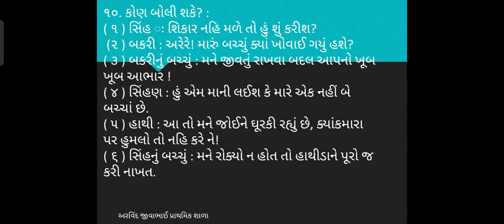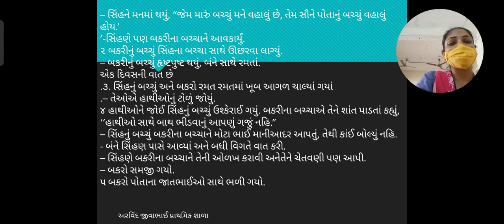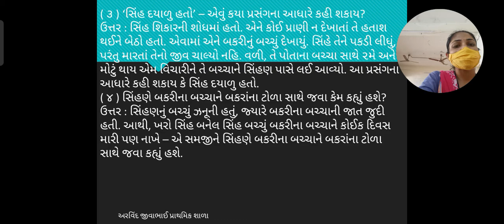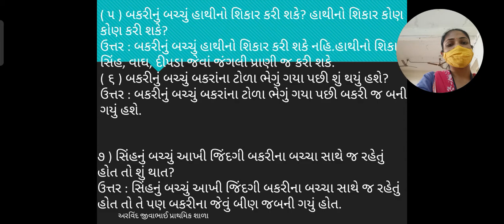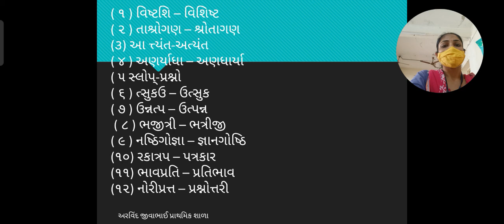ધોરણ ૪ ગુજરાતી પાઠ ૪ભાગ ૩